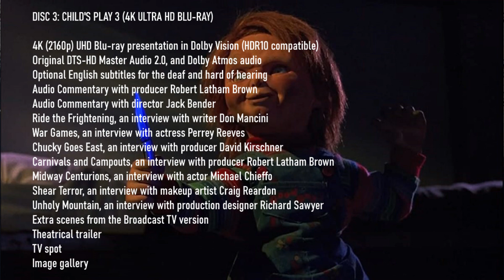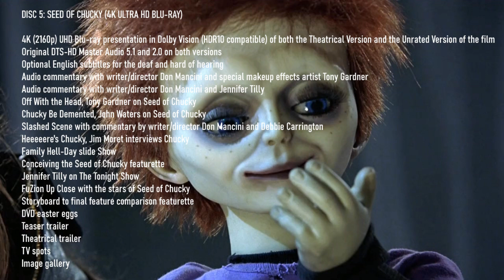Child's Play Collection [Arrow Video 4K Ultra HD *Part 1 on Blu-ray* | Plus Living With Chucky]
Buy direct from Arrow Video and receive points towards future purchases!

Limited edition deluxe packaging featuring newly commissioned artwork by Mark Bell
Illustrated collector's booklet featuring new writing on the films by John-Paul Checkett, Kat Ellinger, Barry Forshaw, Alexandra Heller-Nicholas and Cerise Howard, and select archival material
Three double sided fold-out posters featuring original and newly commissioned artwork by Mark Bell
4K UHD discs - Region Free
Blu-ray discs - Region B